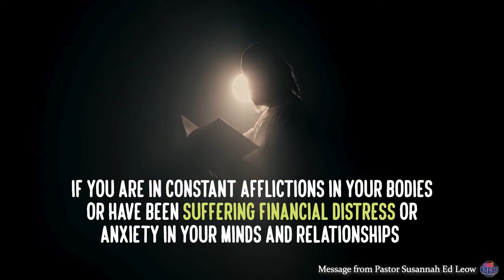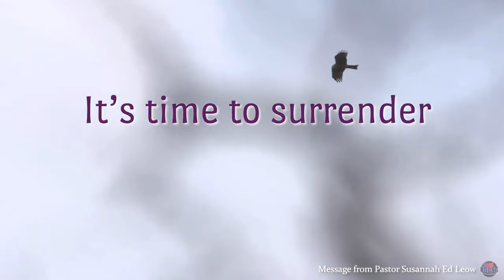Prophetic Healing and Deliverance Conference (PHDC) - July 2024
Do you need answers to your prayers? The God of heaven's armies, He will answer by Fire to those who call upon Him.
Do not miss this time with the Lord!

.The God who answers by fire, He is God! - 1 Kings 18:24b

Prophetic Healing and Deliverance Conference (PHDC)
Facilitated by Pastors James Leow and Susannah Ed Leow
Organised by Revivalists of Christ’s Kingdom (R.O.C.K.) Ministry

Date & time:
27 July 2024 (Sat) @ 2-8 pm
28 July 2024 (Sun) @ 3-8 pm

Venue:
King of Glory Supernatural Church Westlane Place, Level 2, Wisma Daju 5, No. 21, Jalan Barat, 46200 Petaling Jaya, Selangor.

Have a question you would like to ask?

Sow a seed today and help us to bring the gospel to ends of the earth!
Please find the bank details below:
Account Holder: Remnants Resources
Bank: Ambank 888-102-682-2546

Song:
Album :
Licensed By:

Song:
Album :
Licensed By:

Song:
Album :
Licensed By: